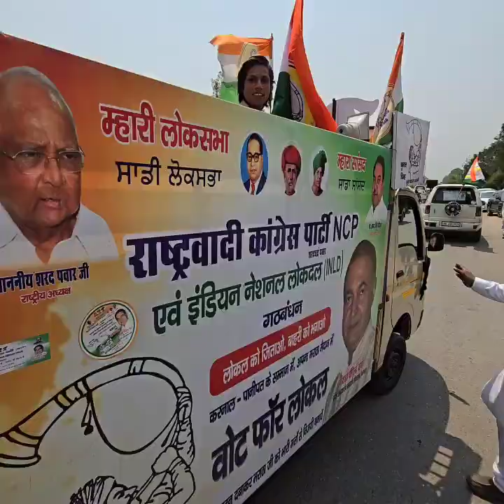मराठा वीरेंद्र वर्मा ने निकाला जबरदस्त रोड शो,सैंकड़ों गाड़ियों के काफिले के साथ हुए झंझाड़ी से रवाना